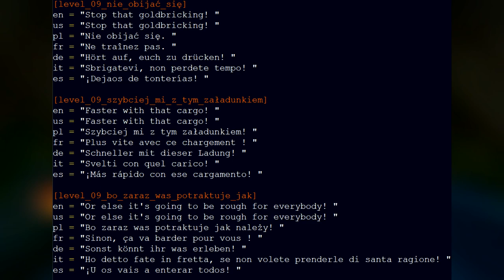Co usunięto w Kangurku Kao?